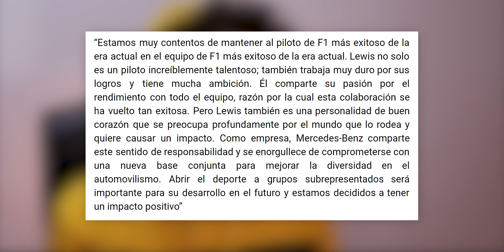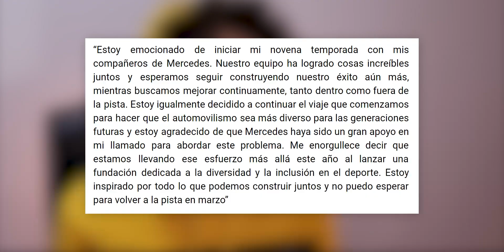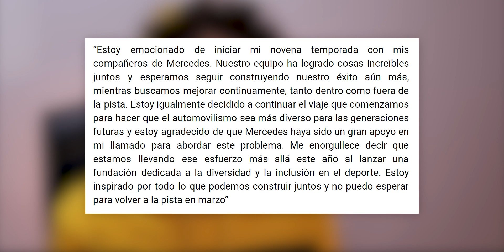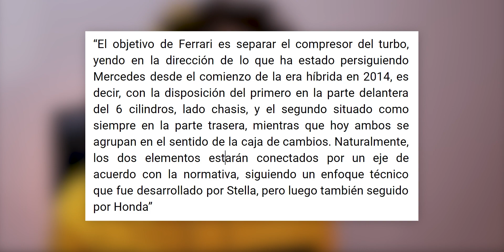¡¡ OFICIAL : HAMILTON por 40 KILOS RENUEVA POR 1 AÑO con MERCEDES !! | BESTIAL el MOTOR de FERRARI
00:00 Inicio
00:04 Renovación
08:20 Locura de motor Ferrari